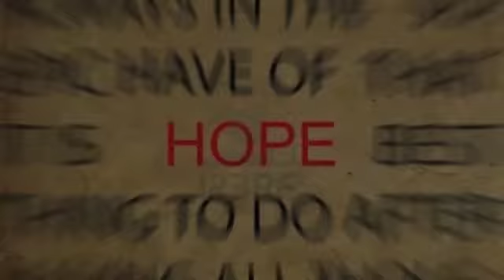The Hope Bakery Movie Trailer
ELA 7 Project